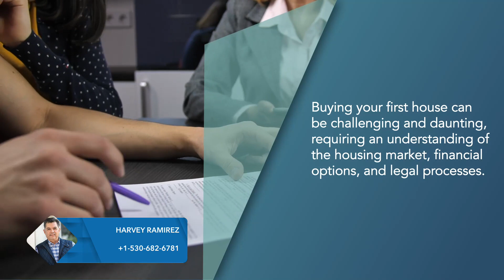The Ins and Outs of Buying Your First Home